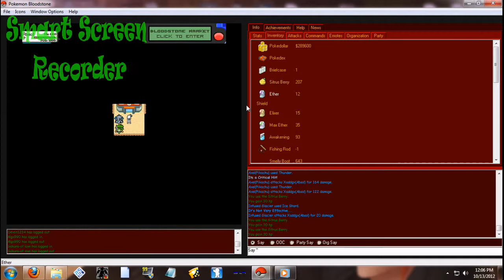Pokemon Bloodstone - Sitrus Berry bugs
1. Can take you over max HP
2. Restores all your HP instead of 30.